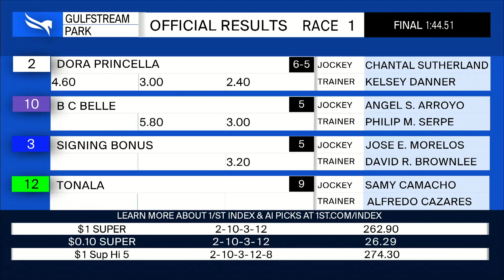Gulfstream Park May 30, 2021 Race 1